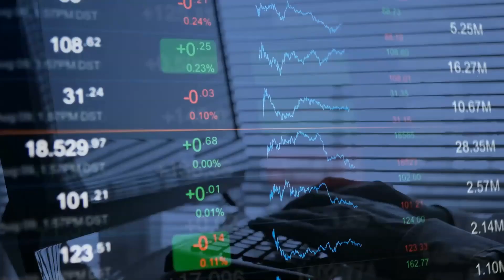The Bottom May Be In For Alibaba (BABA)